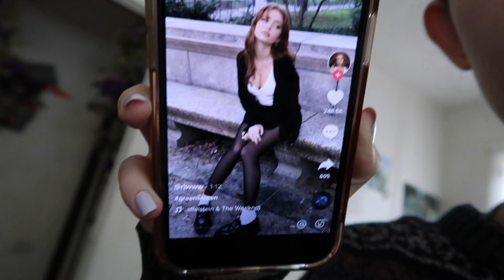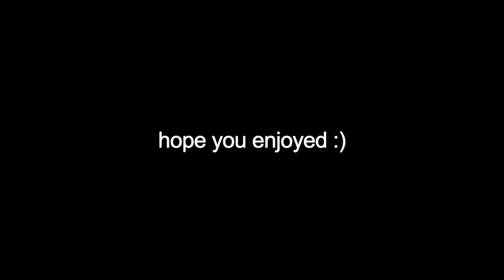don't worry darling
me staring into your soul in the thumbnail 😂